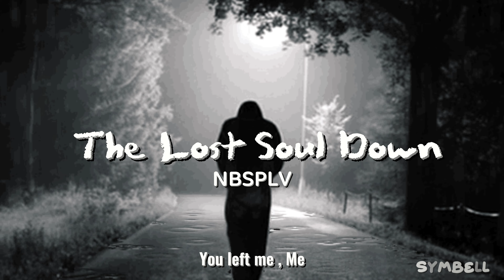The Lost Soul Down - NBSPLV (lyrics) | {you left me}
The lyrics is unsure but you could sing it any way you like!ੈ✩‧₊˚